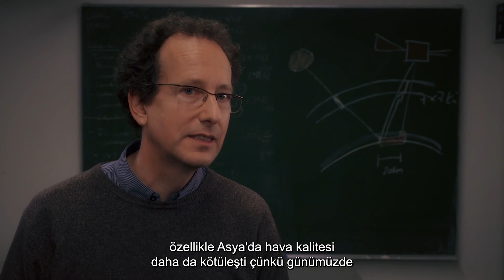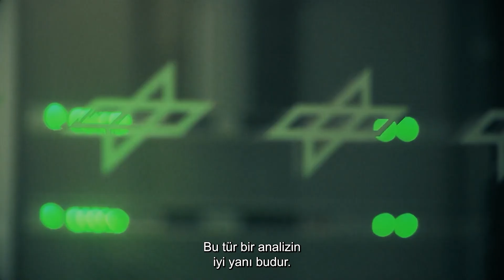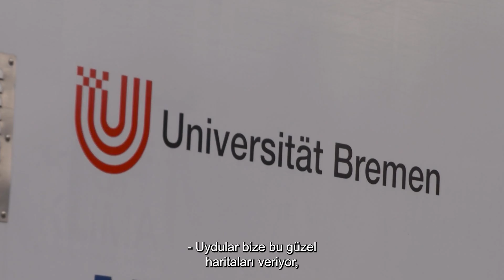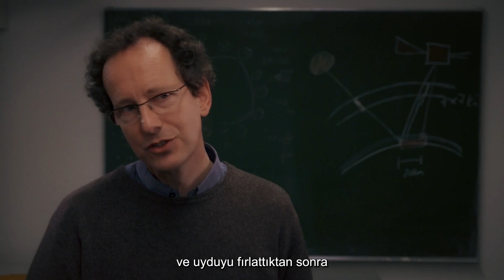Can We Save Earth From The Doom Of Climate Change? | 4K Space Documentary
Is stopping global warming possible? ARE WE AT THE POINT OF NO RETURN?